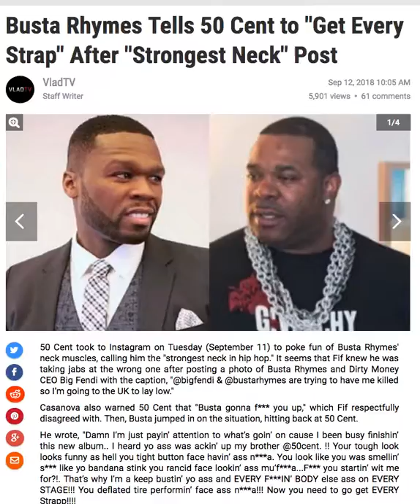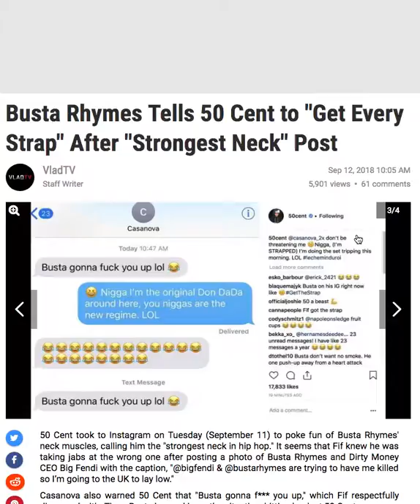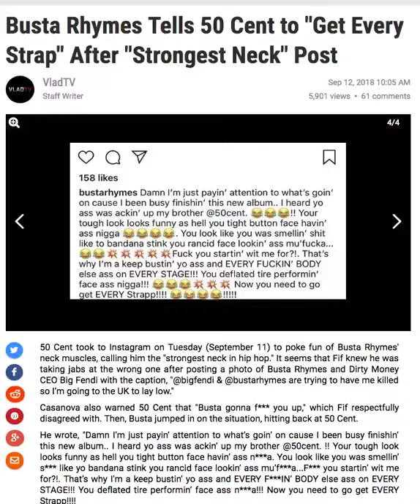50cent vs busta rhymes 🔴 LIVE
hit me - 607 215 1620